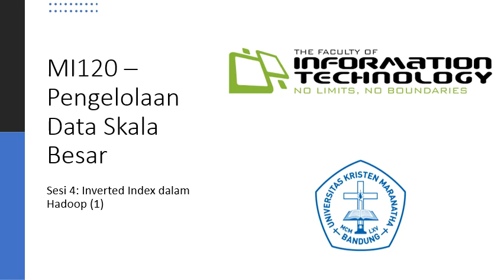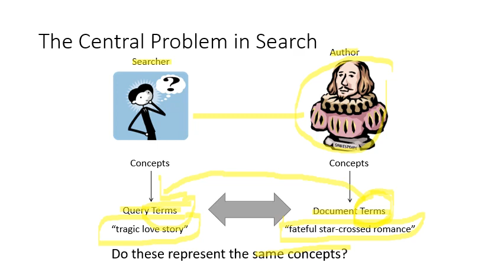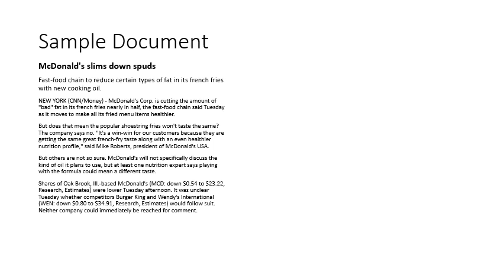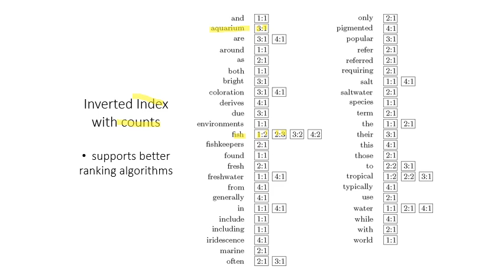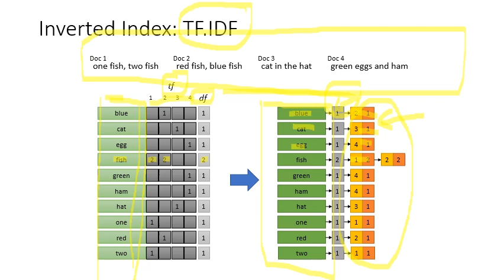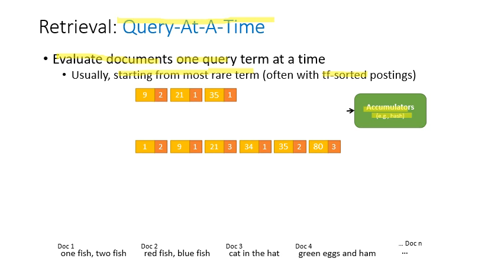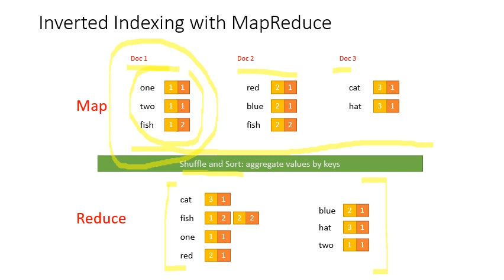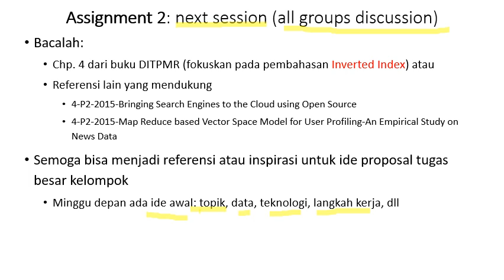4 Inverted Index dalam Hadoop 1 - Indexing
Sesi #4 MI120 Semester Ganjil 2020/21
1. Information Retrieval Basics
2. Inverted Indexes
3. Inverted Indexing: Baseline Implementation
4. Practical assignment:
Demo: running an inverted index in Hadoop (see also last session assignment)